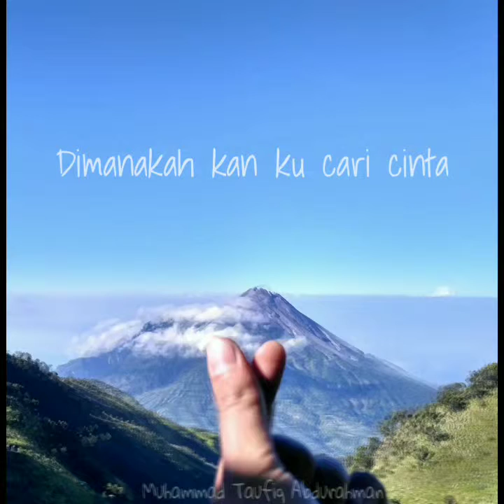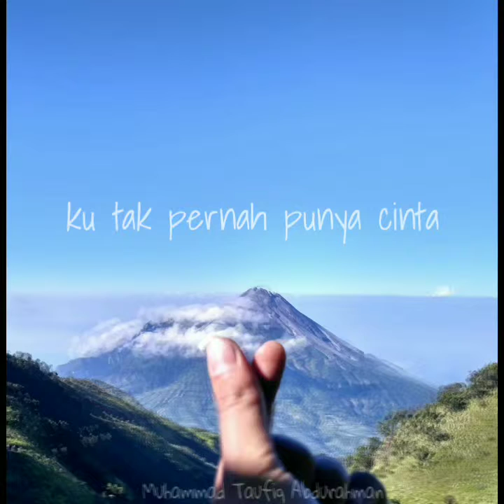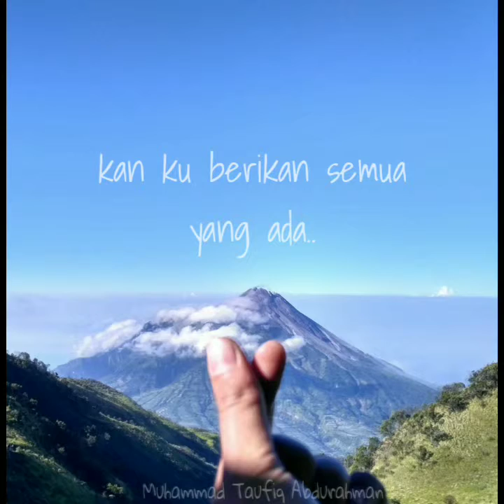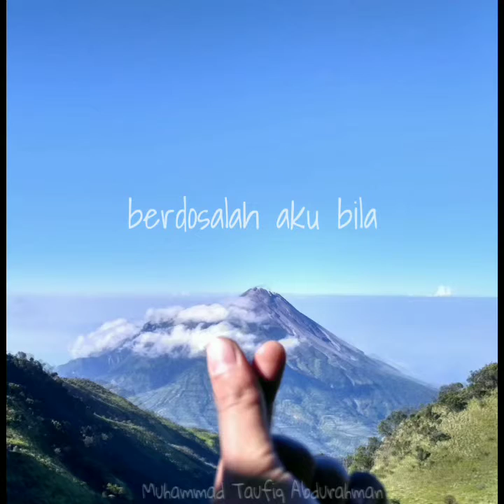Merapi Merbabu | CINTA UNTUKNYA | Naif